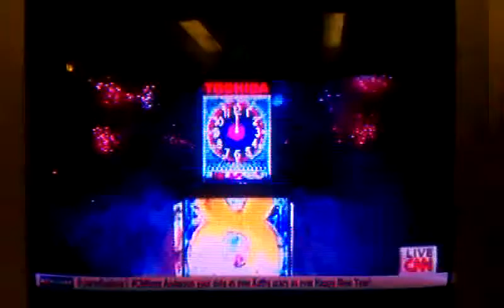Nino and Me Ringing in 2012